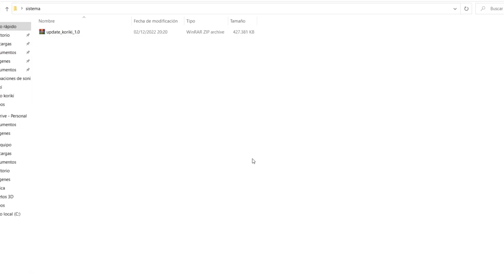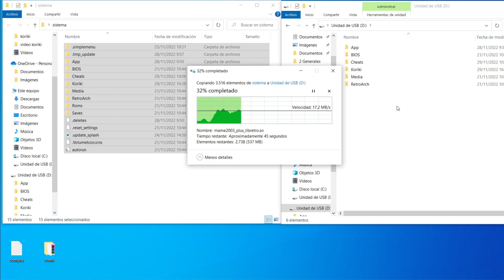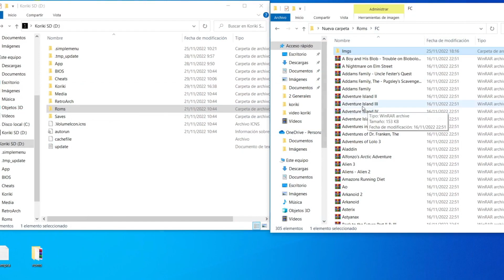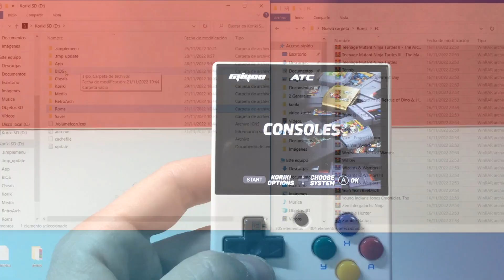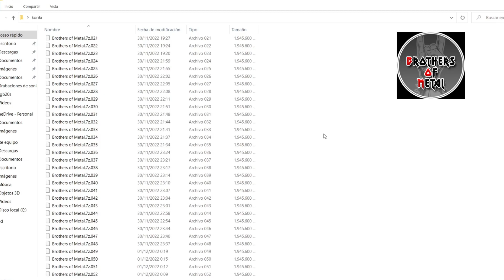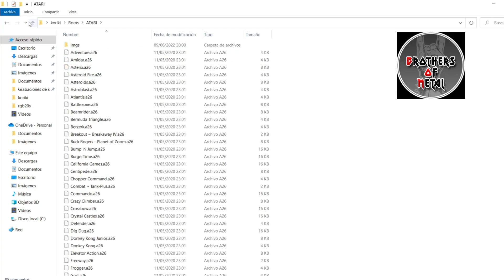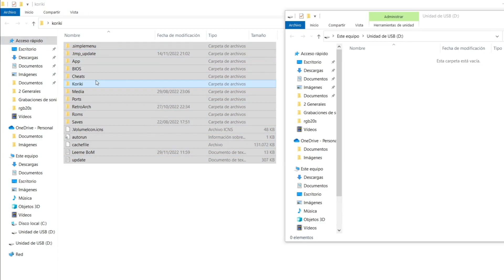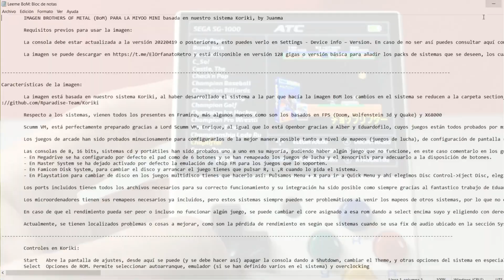📢 ESTRENO MUNDIAL 👉 SISTEMA KORIKI E IMAGEN BROTHERS OF METAL 🙌 LO MEJOR PARA TU MIYOO MINI 🤗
Tengo el placer de presentaros en primicia lo mejor que podéis tener actualmente para vuestra Miyoo Mini. El Sistema KoriKi y la Imagen Brothers Of Metal. Os va a dejar alucinados.